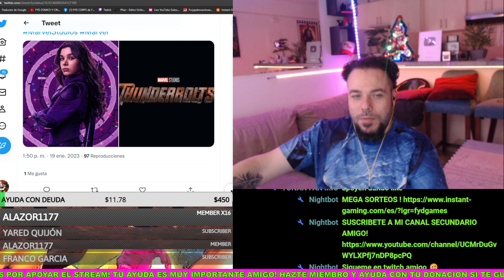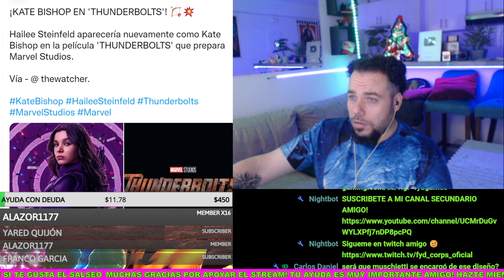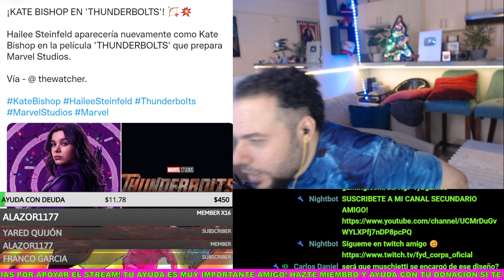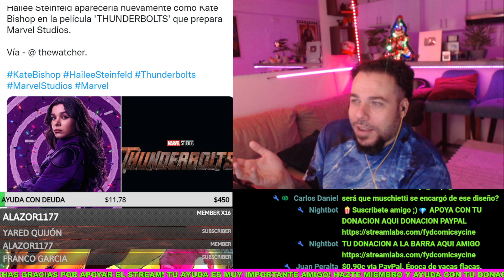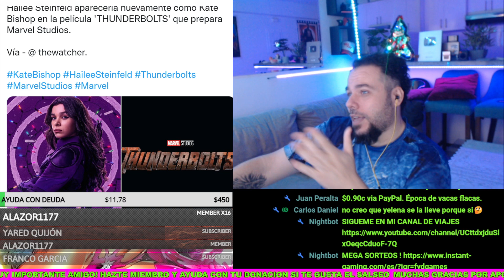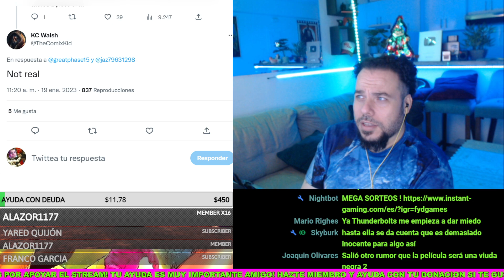😱RED HULK HARRISON FORD LEAKED THUNDERBOLTS MARVEL STUDIOS! FILTRADO RED HULK CON LUCHA DE INSIDERS!